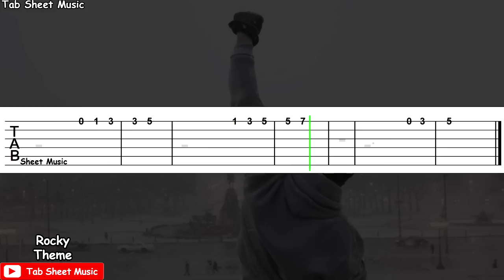Rocky - Theme (Gonna Fly Now) Guitar Tutorial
Rocky Guitar Tutorial

Film: Rocky
Song: Theme (Gonna Fly Now)
Performed by: Bill Conti